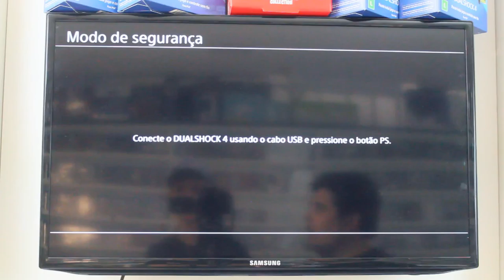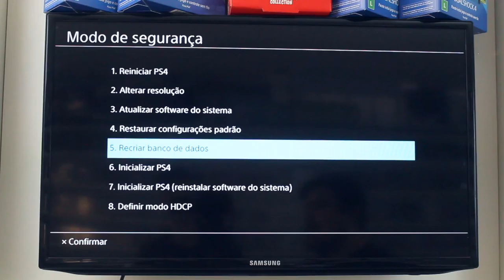DICAS: ARRUME O SEU PS4 DE GRAÇA!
Aprenda a ARRUMAR os problemas do seu PS4, DE GRAÇA!

Cadastre agora!